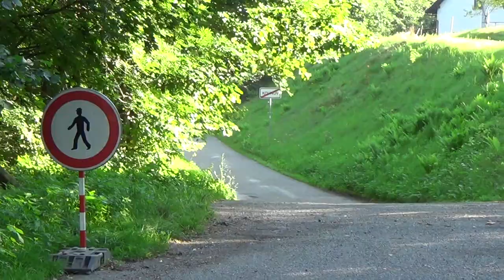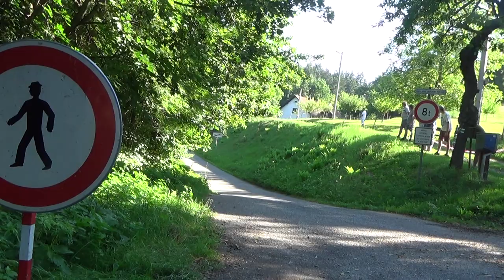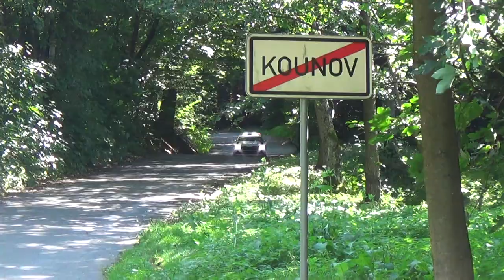Společný test před Barum rally - J.Kopecký, A.Březík 15.8.2023